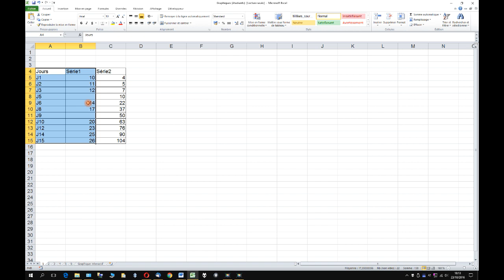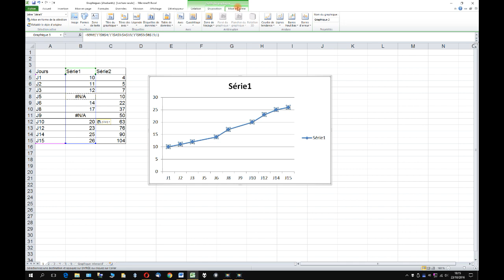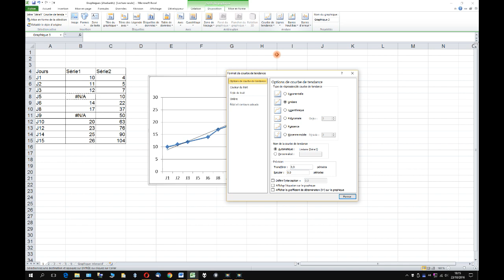Excel 2010 - Interpolation et courbes de tendance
Comment représenter un graphique avec des données sources manquantes. (interpolation)
Réaliser une courbe de tendance et afficher l'équation sur le graphique.